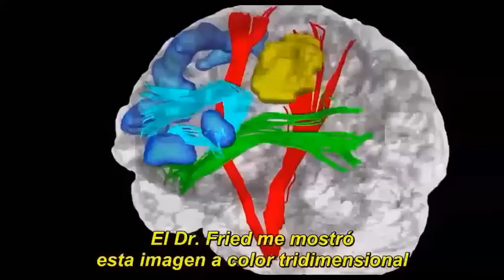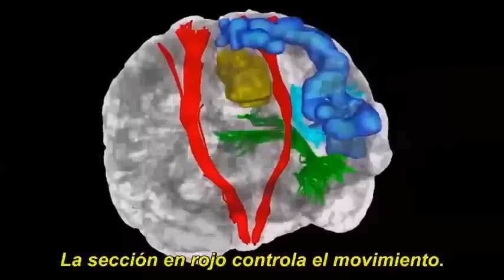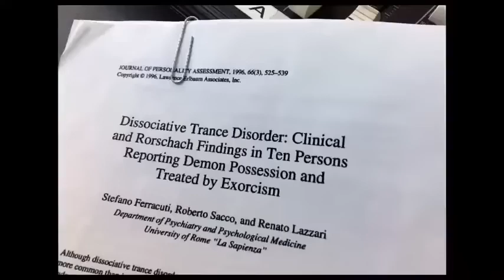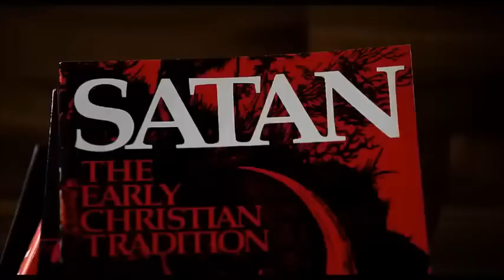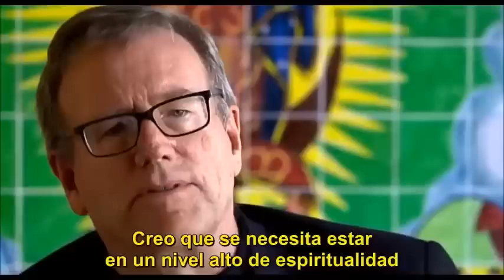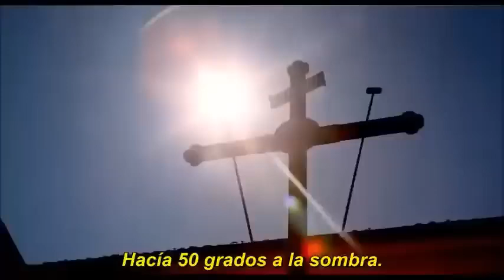El Último Exorcismo del Padre Amorth (EnVivo🔴Live) Last Exorcism by Father Amorth [Versión Completa]